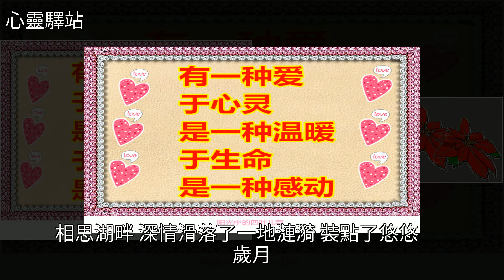親愛的，我真的好想你！情深為你，執念為你！你早已入了我的心！，[心靈驛站]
親愛的，我真的好想你！情深為你，執念為你！你早已入了我的心！ [心靈驛站]雞湯,美文親愛的，我真的好想你！情深為你，執念為你！你早已入了我的心！ [心靈驛站]雞湯 美文